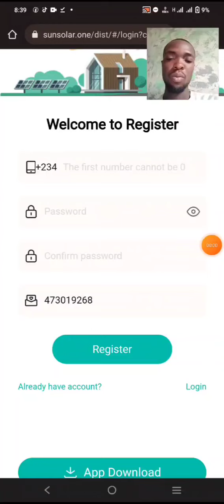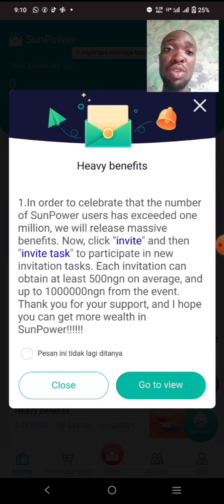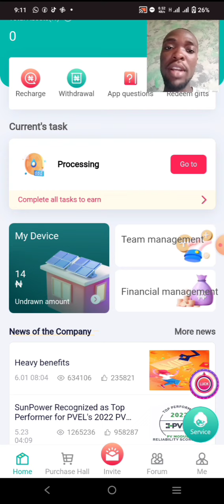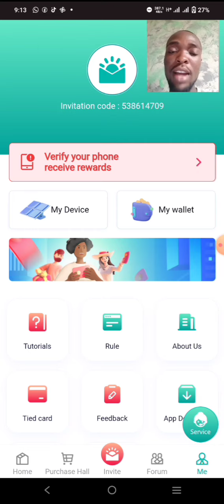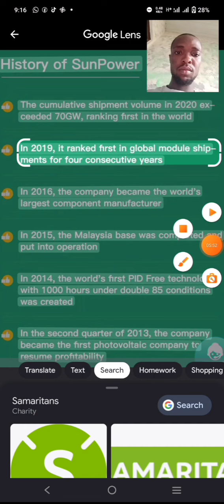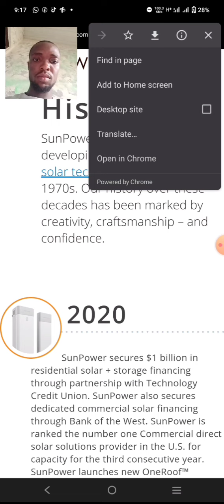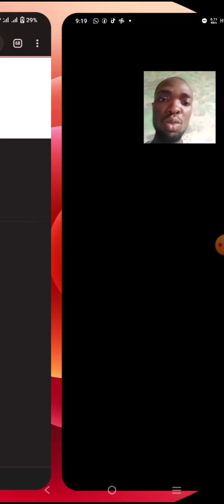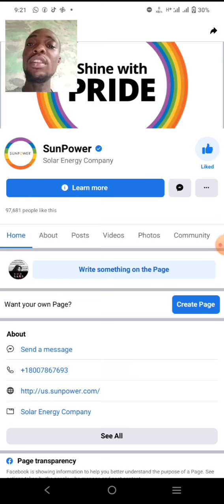SunSolar.one Review ( Shutting Down SunSolar One Operation In Nigeria)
The official website of the Real SunPower in United States of America

Fake (Scam) Nigerian SunPower one Website and App Redirect